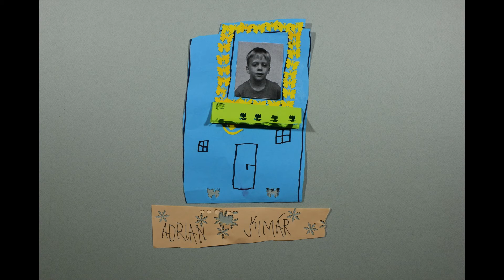Hľadám svoj domov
ANIMOsCool 2015, videoklip k piesni dievčenskej skupiny MIXTAPE (originál Zuzana Smatanová: Chcem ťa nájsť)